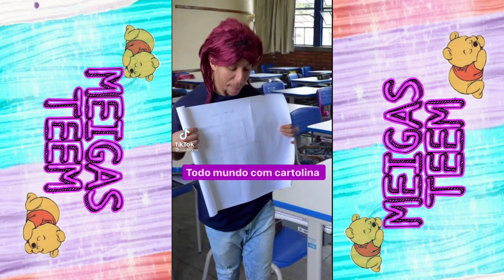Isaías alves no tik tok